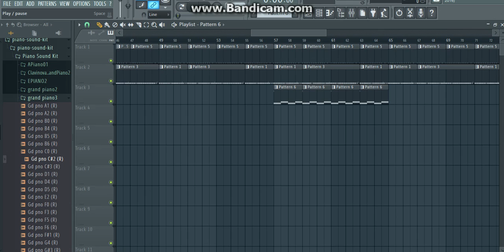Gucci Mane x Trinidad James x Rick Ross Type Beat - "Back to The Trap) (Prod. TSwagg Beatz)